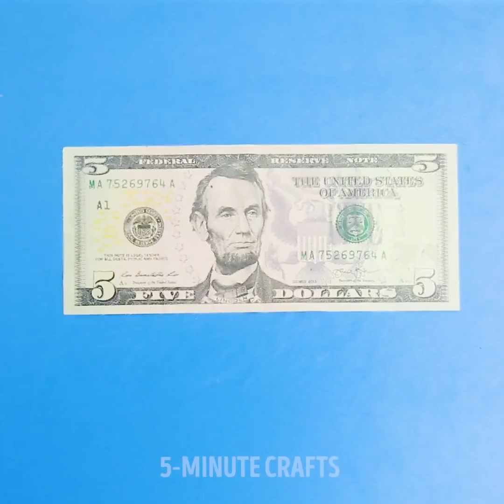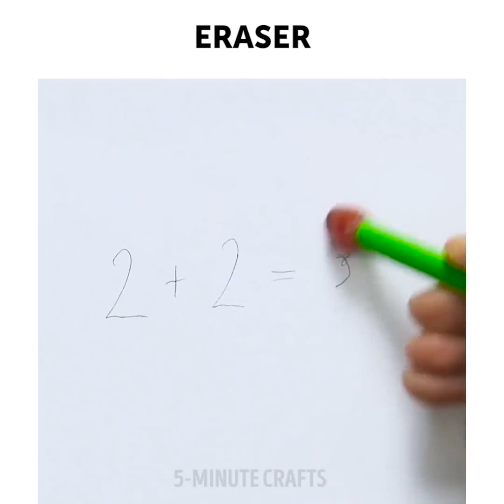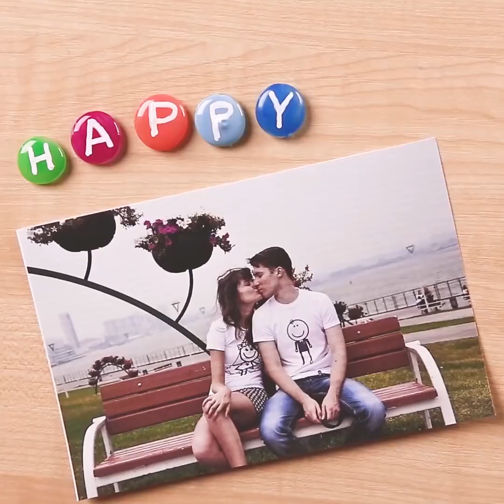28 VERRÜCKTE KLEBEPISTOLE IDEEN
WIE DU EINE KLEBEPISTOLE VERWENDEST

Probiere diese spitzenmässigen Klebepistolen-Hacks aus, die total hilfreich sind!

Du kannst deine eigenen Flip-Flops machen, verwende deine echten Pantoffeln für den Umriss. Du kannst eine gebrochene Brille mit einer Klebepistole reparieren und eine supercoole High-Heels-Cap basteln, um wie ein Hase durchs Gras zu rennen!

Wickele dein Smartphone in Cellophan ein und mache ganz einfach eine Handyhülle, Baseball-Cap, Untersetzer, Reinigungsbrett, rutschfeste Schuhsohlen, Massage-Stab, Taschenlampen-Verteiler, wasserfestes Feuerzeug und viele andere praktische Sachen für den Haushalt selbst!

Diese Heisskleber-Gegenstände sind sowohl Drinnen als auch Draußen nützlich. Deiner Fantasie sind keine Grenzen gesetzt!

Diese Tricks darfst du nicht verpassen! :)

Offizieller Kanal